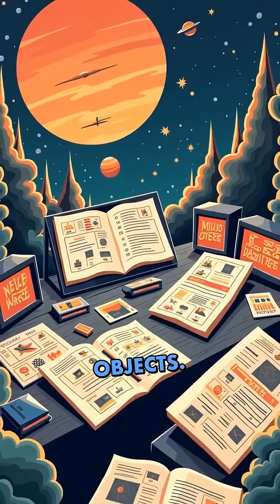Soviet Antigravity: The Lost Space Race - Cold War Secrets Revealed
Discover the mysterious Soviet research during the Cold War that could have revolutionized space travel. From secret experiments to vanished documents, explore one of history's greatest scientific enigmas. Join us as we delve into the story of Soviet antigravity efforts and the possibility of groundbreaking technology hidden away.